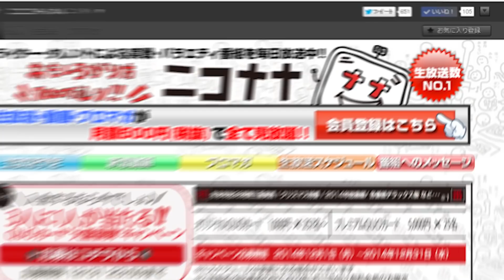【警察沙汰】大崎一万発が暴走スロアフロに大激怒! 宗教入信・ホームレス生活から死に場所を求めて富士の樹海へ!!「大崎一万発の本音で話せや!!」[パチンコ・スロット・パチスロ]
大崎一万発も秋山も大激怒! スロアフロ大暴走!
迷走した過去を大激白!
宗教入信・ホームレス生活、富士の樹海へ!
軍団結成・追放、YouTuberへ!

～今回の本音～
00:00 オープニング
00:11 スロアフロ登場
01:47 アフロは地毛じゃない!
03:46 宗教入信のため、上場会社辞める
11:57 親による強制脱会
18:46 ホームレスしながら会社勤め
23:47 社内恋愛から結婚
25:24 夢見て起業
28:36 離婚して倒産
30:21 死に場所を求めて富士の樹海へ
40:24 パチプロ生活開始
42:06 軍団結成・追放
52:54 YouTuberスロアフロ誕生
54:36 まとめ＆次回告知

◆次回の生放送は、3月8日(火)20時～生放送予定。

【バジリスク絆2】再評価! 初当りが超軽いッ! 設定判別で高設定を探し出すッ!!「るり嬢のスロジョ日記～第76話～」

【超人気者】松本バッチが本音で何でも話すッ! スロマガ入社から結婚・離婚、ちょっと苦言まで!!「大崎一万発の本音で話せや!!」

新台【パチスロうまい棒】高設定!? 導入初日に最速実戦! 中押し・順押しで楽しめるッ!「るり嬢のスロジョ日記～第68話～」

【ジャグラー】6号機時代の高設定探しの立ち回りッ! 打ち続ける理由を探しますか? ヤメる理由を探しますか?「るり嬢のスロジョ日記～第75話～」

新台【SLOTマッピー】フリーズからのプレミアムボーナス公開! 選べる技術介入! ビタ押し出来なくても楽しめるッ!!

【炎上騒動】フェアリンが秘密情報を公開! 好感度急上昇で推しライターへ!!「大崎一万発の本音で話せや!!」

新台【ディスクアップ2】打ち方全網羅! 新ビタ押し、新要素DT80%ループ紹介!!

【パチスロ アネモネ】美女の祈りは届くのか？逆転への望みをこのATに賭ける！「ギャラクティカ#77」

【まどマギ2】最高の打ち納め! ART直撃2回! 撤去前最後に高設定!? マギクエ＆ワルプル＆穢れ解放! もう思い残すことはないッ!!「こはるのもっと!萌えセン～第4話～」

【お酒の大失敗】3日酔いの森本レオ子! 吐き散らかしを反省・猛省!!「レオ子・秋山の下世話イド!～第三十夜～」

【リング運命の秒刻】借金王･岡野陽一から借金! 貞子と恋人つなぎ始めましたッ!!「アド兄のパチ･スロSHAKING-シャッキング-～借金6回目～｣